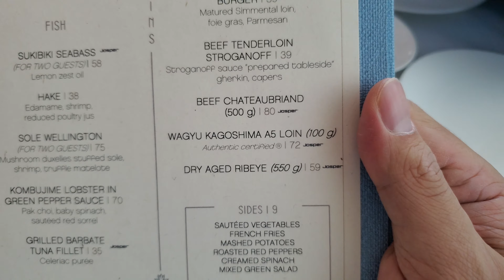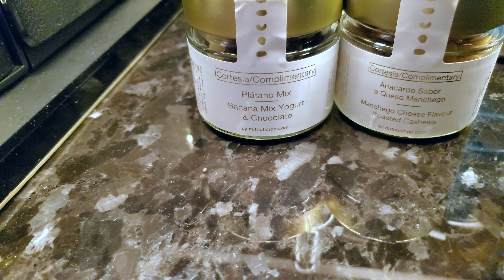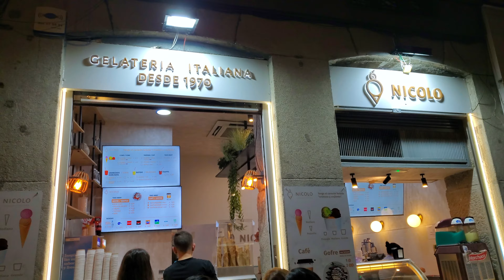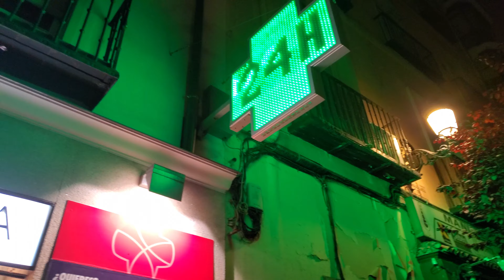[114] Europe 1. Madrid, Spain. Four Seasons. Dani Brasserie. Grandmas Be Napping. Ideal Society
0:00 Early AM. Going to SFO. Stop in ATL. Arrived In Spain.
2:00 Four Seasons Madrid. Puerta del Sol. Marriott. Madrid Edition. Dick waffle. Plaza Mayor.
5:25 Mercado de San Miguel. Morning Sangria. Almost pickpocketed.
7:15 Four Seasons room tour. Nap. I paid 1400+ per person. no naps! walking around exploring. Supermercado.
10:40 Are they awake? Hell to the dam no. wtf. grandmas. gotta ask for ice. raining. shopping next door. Galería Canalejas. important VIP. Still shopping. wasting adventure time.
14:40 Dinner. Dani Brasserie. 4 money signs. not worth.
16:37 chocolate puzzle. night life is so peaceful and nice. gelato.
18:25 Marriott Edition. Back to four seasons. gym.
20:28 1 am going to buy contact solution. fun. washing clothes in tub.